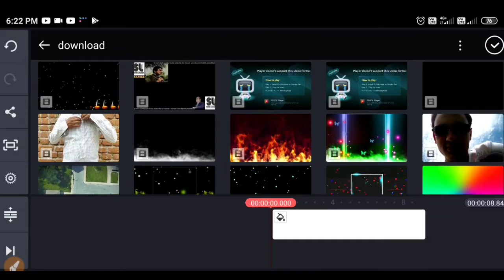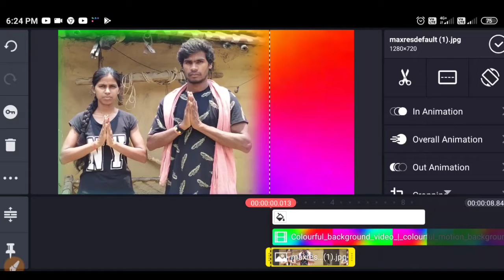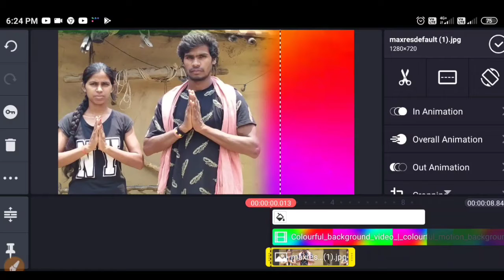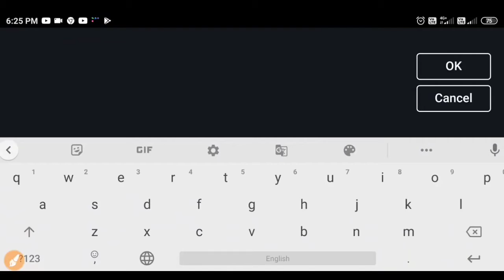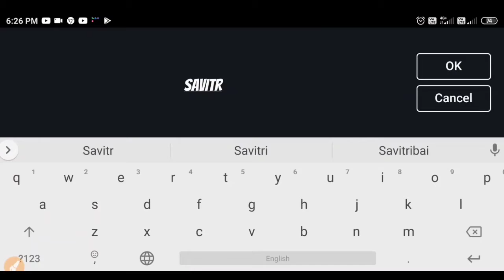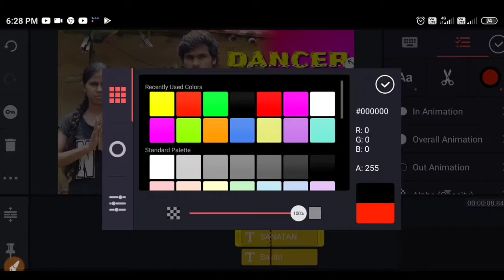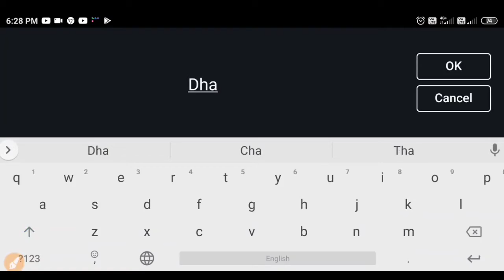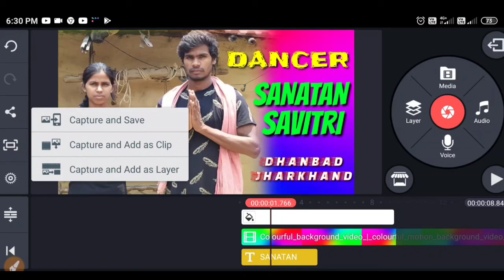Dancer Sanatan || Kinemaster Thumbnail Editing Tutorial || Poster Editing Video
Doston Namaskar !
Mai Rajeev Kumar Aap Sabon Ka Aapke Apne Pyare Se Channel "Aarya & Bhavya Hindustani" YouTube Channel Par Swagat Karta Hoon.

Dancer Sanatan,
Kinemaster Thumbnail Editing Tutorial,
Best Poster Editing Video,